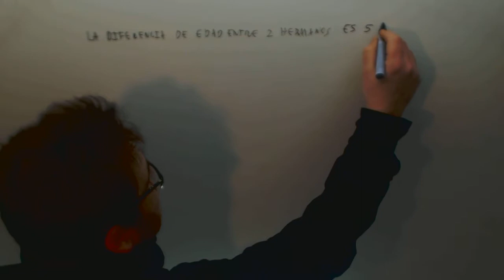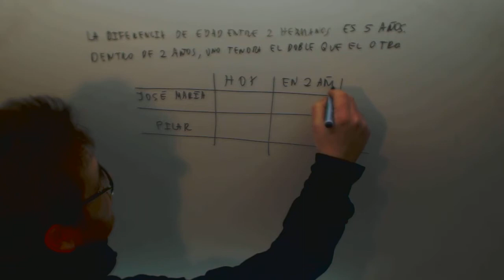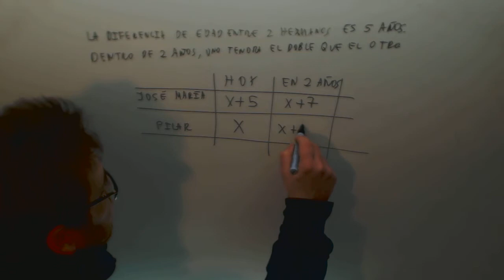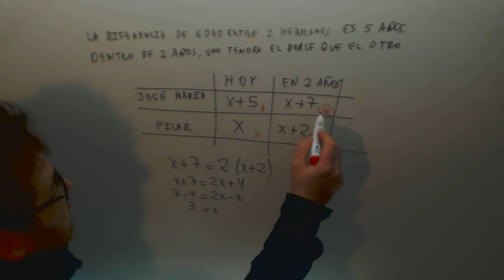Problema ecuaciones Edades Jose Maria Pilar Matematicas Acceso CFGS Academia Usero Estepona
Problema ecuaciones Edades Jose Maria Pilar Matematicas Acceso CFGS Suscríbete a nuestro canal en Youtube para ayudarnos a seguir creciendo Academia Usero en Estepona, el centro de formación con más vídeos en Internet del Mundo presenta